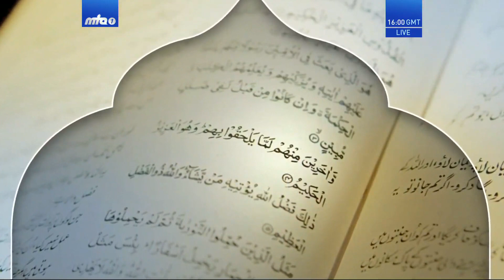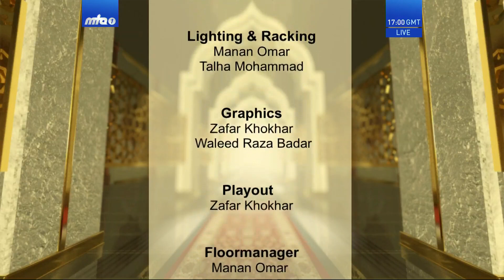Rah-e-Huda 16 May 2020 (Bangla)